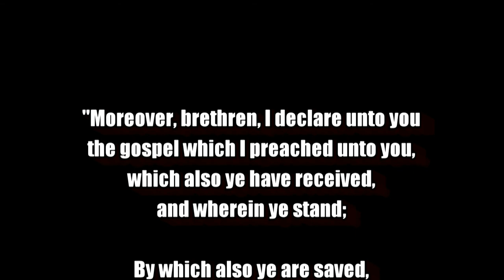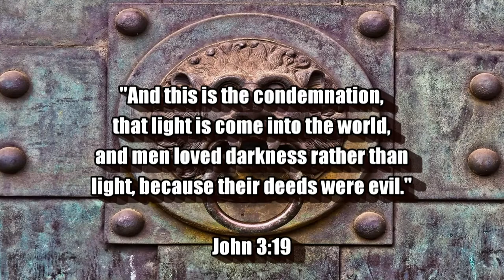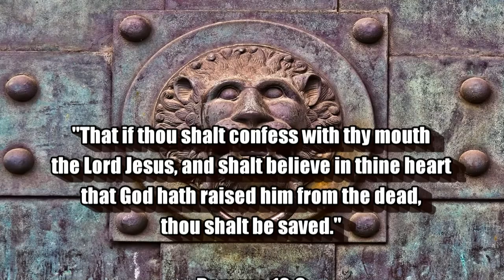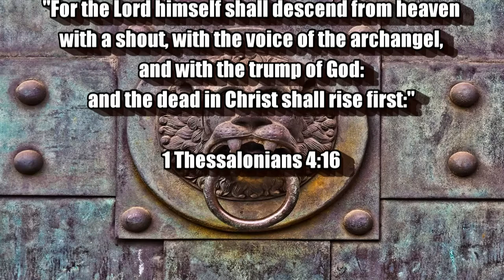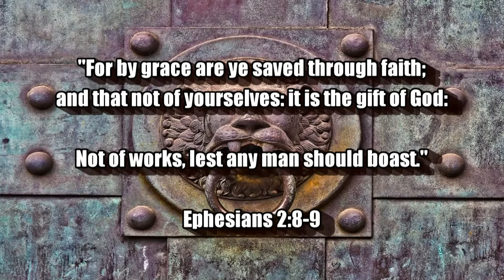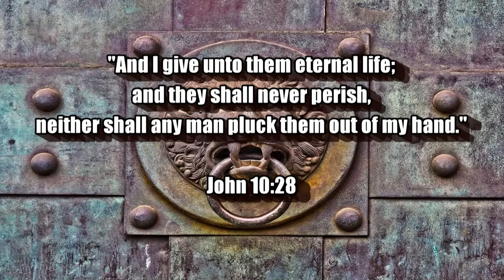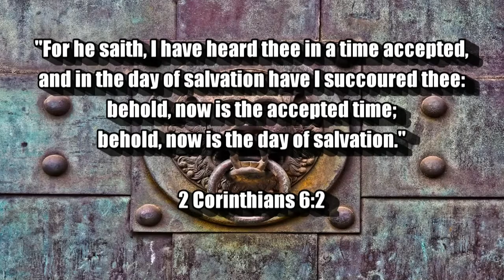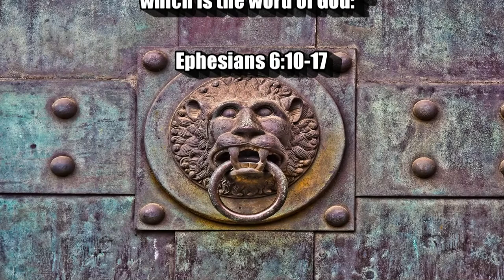THE LION OF JUDAH - THE GOSPEL OF CHRIST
The rapture is imminent!

Photograph:
MichaelGaida / Pixabay

Scriptures:
Authorized King James Version

"Verily, verily, I say unto you, He that heareth my word, and believeth on him that sent me, hath everlasting life, and shall not come into condemnation; but is passed from death unto life."  (John 5:24)